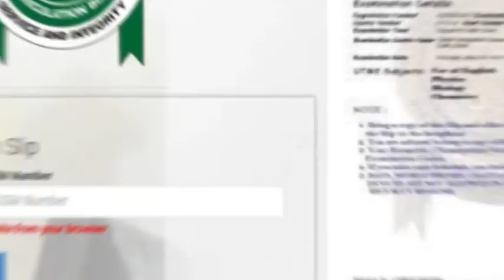2023 UTME: JAMB urges candidates to print examination notification slips before Monday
2023 UTME: JAMB urges candidates to print examination notification slips before Monday